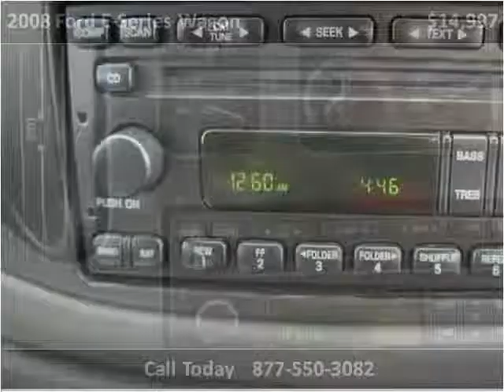2008 Ford E-Series Wagon Used Cars Miami FL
This 2008 Ford E-Series Wagon is available from Latin-Motors.